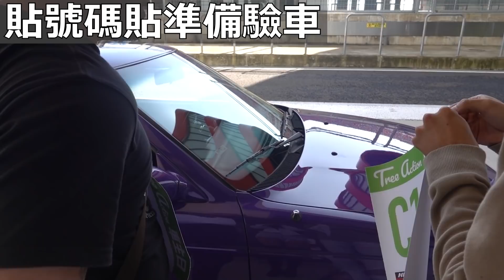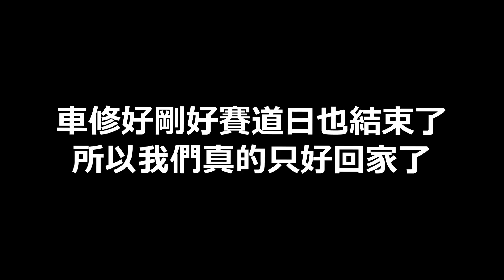改車Vlog#108 第一次跑賽道就把車玩壞!? SE-R的麗寶初體驗 TreeAction麗寶走行會 feat. 統哥@Pit63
持續更新在台灣玩車改車 和 甩尾漂移VLOG影片
商業合作請E-mail聯繫